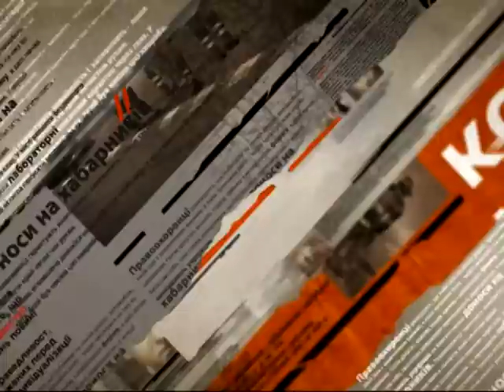Женщина-переселенка зарезала мужчину, за которого собиралась замуж - Чрезвычайные новости, 23.01